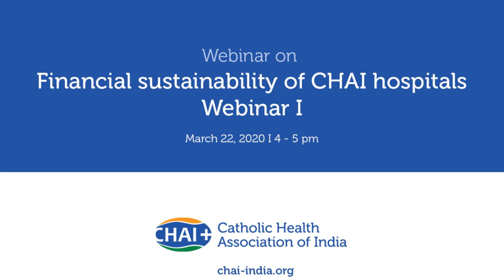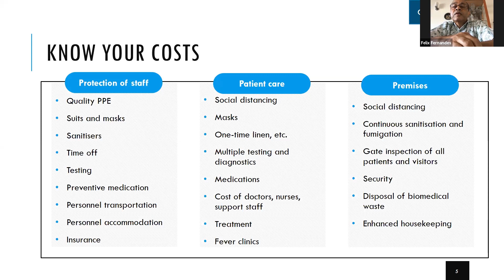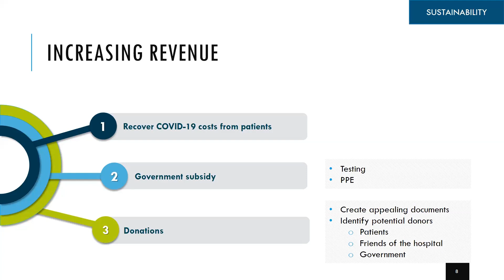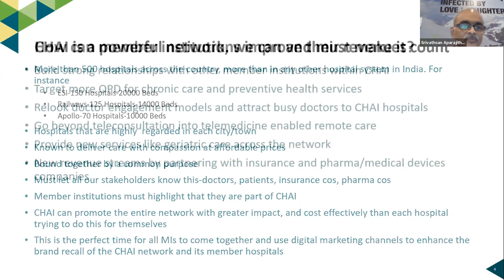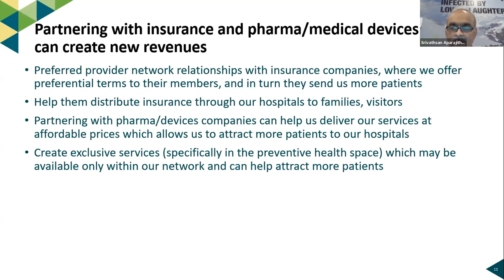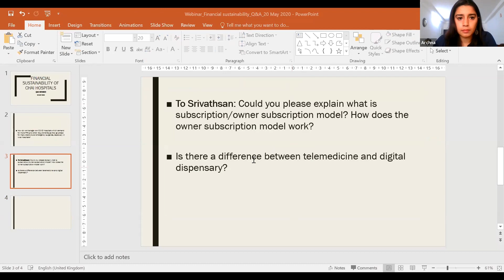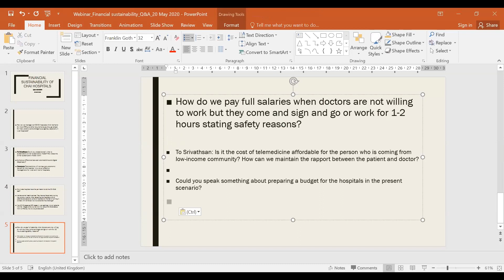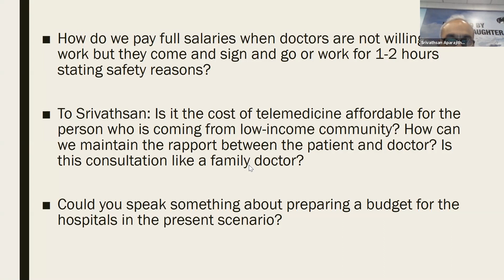Financial sustainability of CHAI hospitals ,Webinar I